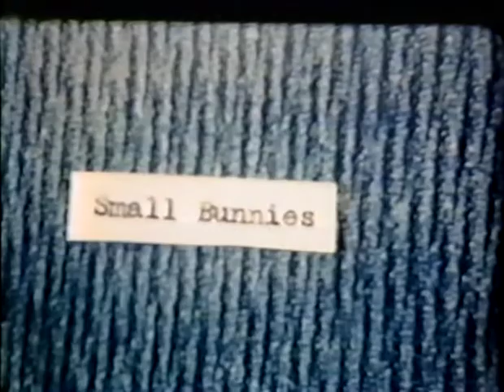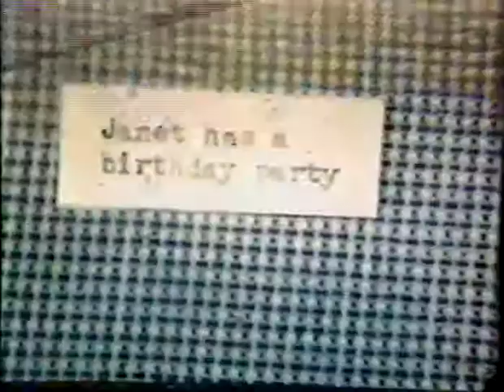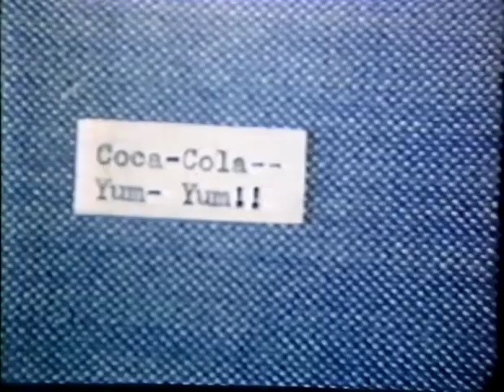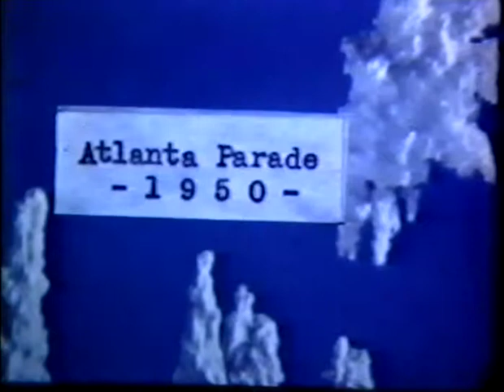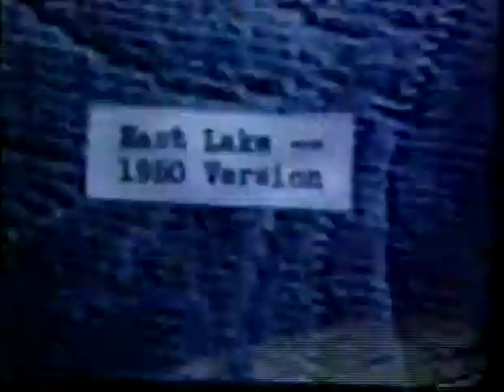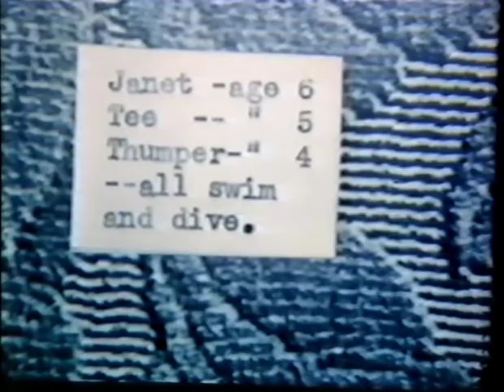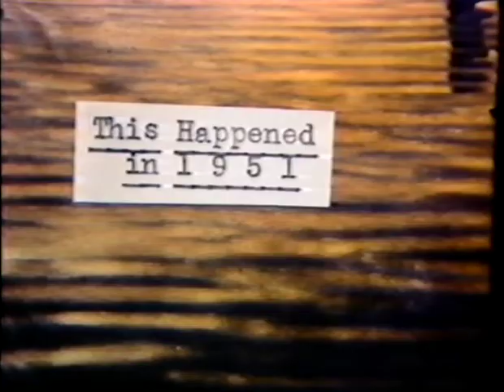Bill Osborn Movies 7